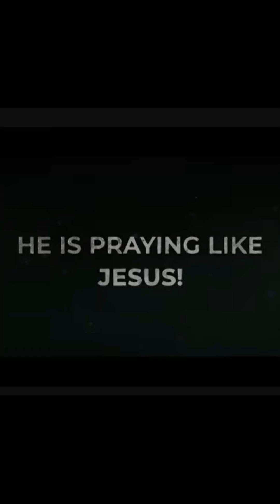Jesus Pray Like Muslim